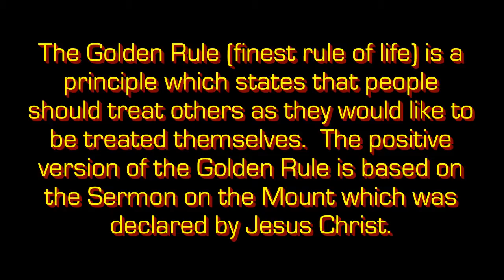Golden Rule - Ten Second Info